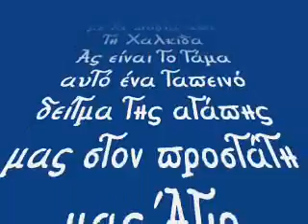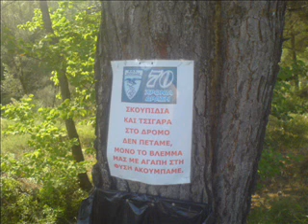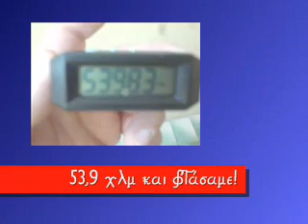agios_iwannis.wmv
agios ioannis  o rosos
Άγιος Ιωάννης ο Ρώσος